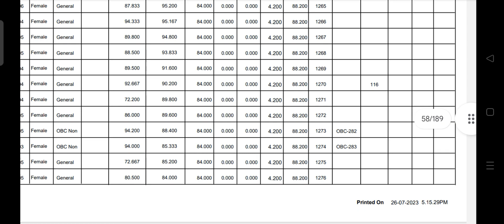University of Lucknow B A llb entrance exam 2023 result